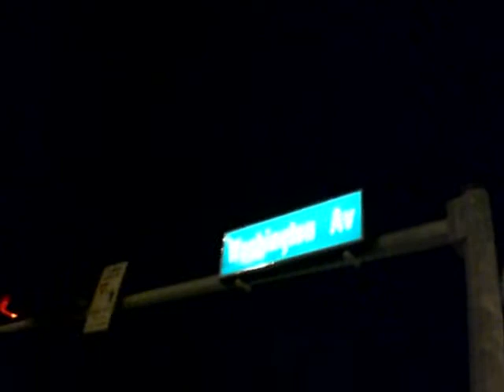Another Miami south beach 305 recap (Alex Acosta 2008 #101)